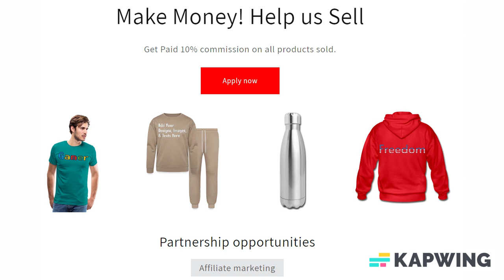Add Text & More! Customize Your Own Personalized Ceramic Drawer Pull Knob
Style: Ceramic Knob

Spruce up cabinets and furniture and take your decorating game to the next level by customizing your own knobs. From the kitchen to your child’s bedroom, custom knobs are the perfect accent that can complement any décor.

*Beautiful 1.5" wide white ceramic knob.
*Standard size; fits most 1.25" diameter holes.
*Easy installation.
*Includes screw. No additional hardware required.
*Great for cabinets, drawers, and furniture.
*Perfect finishing touch to bedrooms, kitchens, DIY projects and more!
*This product has small parts and is not a toy. Not recommended for children 8 and below.

About us